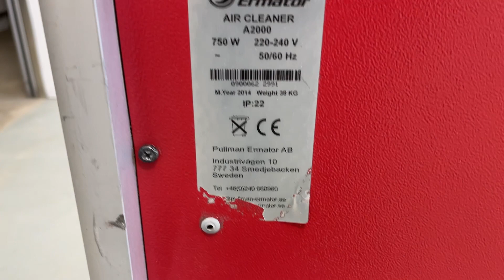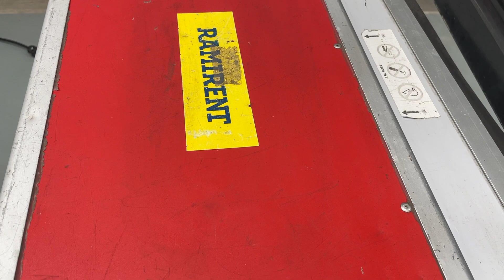Köp Luftrenare Pullman Ermator A 2000 på Klaravik